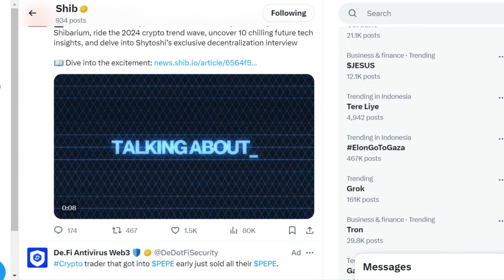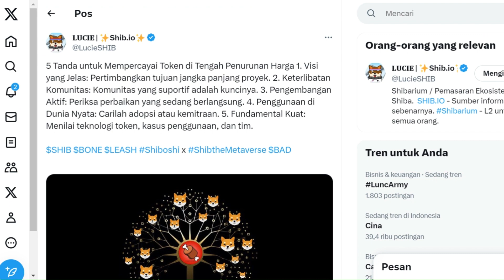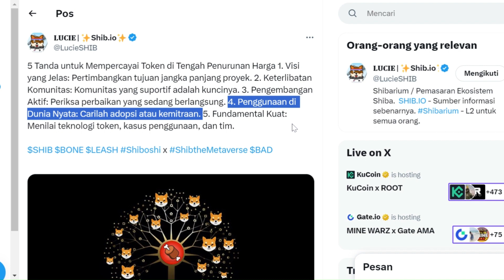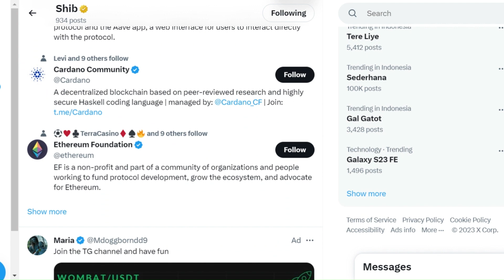5 TANDA SHIBA INU YANG MEMBUAT ANDA YAKIN, MESKIPUN HARGA TURUN!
Di video kali ini, kita akan membahas lima tanda kunci yang dapat membantu meningkatkan kepercayaan kita terhadap Shiba Inu, terutama di saat harga turun. Jangan lewatkan info menarik ini untuk tetap optimis di pasar bearish! 🐕💡